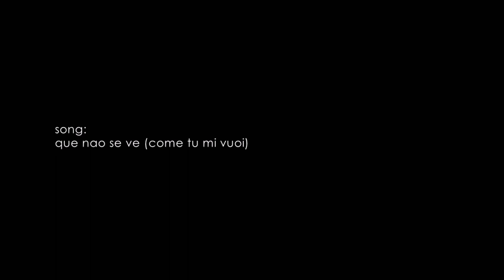Bubble Kiss but music is Despacito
Clip by Lost Boys Pictures

Music video by Luis Fonsi performing Despacito. (C) 2017 Universal Music Latino